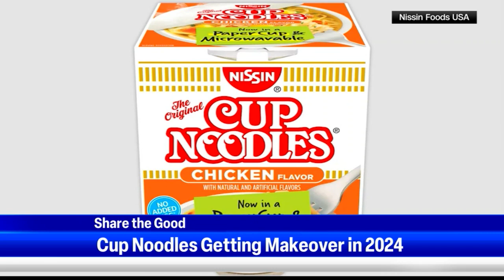KULR 5pm 4